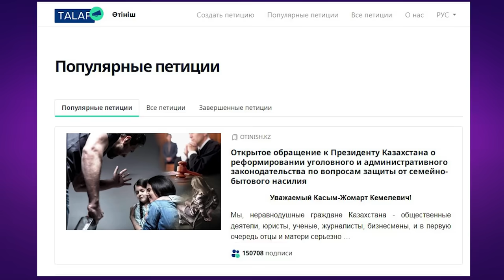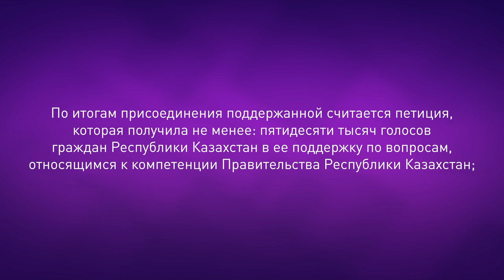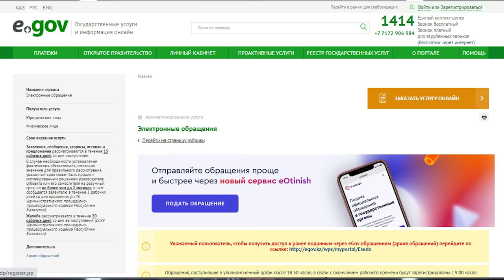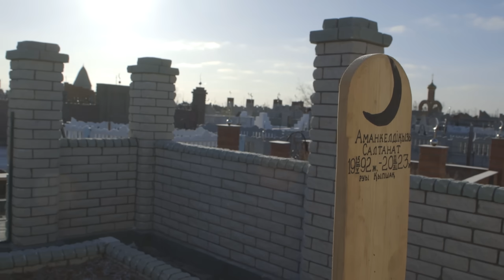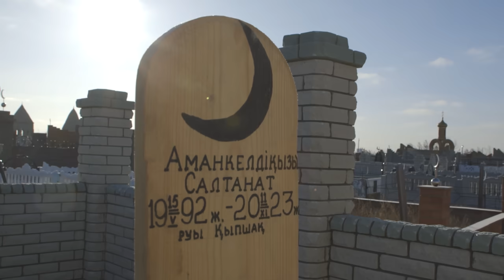Могила Салтанат Нукеновой… Мы побывали на ее малой родине…Когда заработает портал для петиций?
Что важнее: жизнь человека или формальная процедура? Кажется для нашего государства - второе. Во всяком случае именно об этом свидетельствует продолжение истории о трагической гибели бывшей жены экс-министра Куандыка Бишимбаева - Салтанат Нукеновой. Эксклюзивное интервью с братом убитой Салтанат смотрите в этом выпуске Прямо по Кунаева…

"00:00" Приветствие
"00:30" Петиция с 150 тыс. Подписями в мусорку
"01:28" Что говорит о петиции брат Салтанат?
"02:50" Доводы минюста
"03:53" О бытовом насилии
"04:20" Что говорит Мусин о платформе с онлайн петициями?
"05:27" Где похоронена Салтанат…
"06:15" Какая была Салтанат?
"07:40" Брат Салтанат создаст новую петицию
"09:49" Жизнь каждого человека важна!